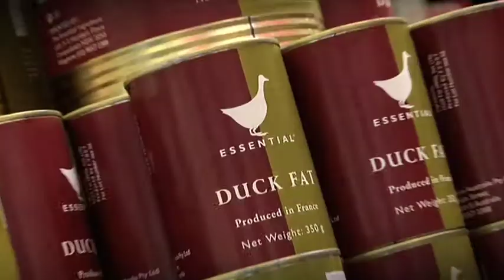TV Production - The Essential Ingredient TVC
A 30 second commercial for The Essential Ingredient. The commercial was produced to feature during the breaks of the reality tv show, Masterchef.